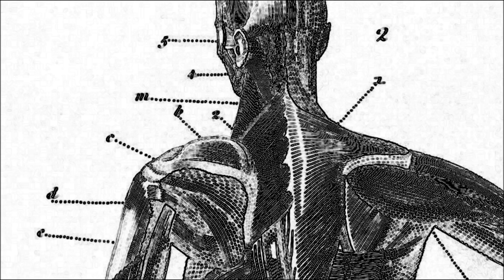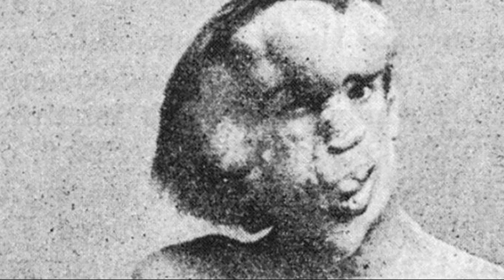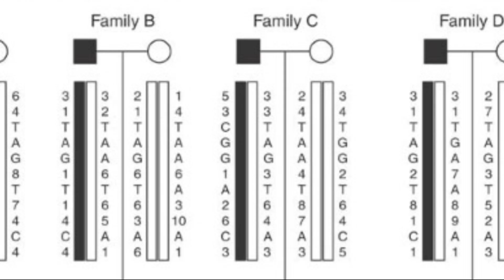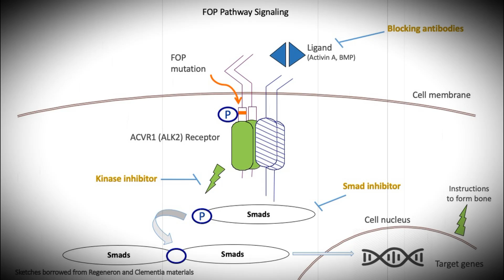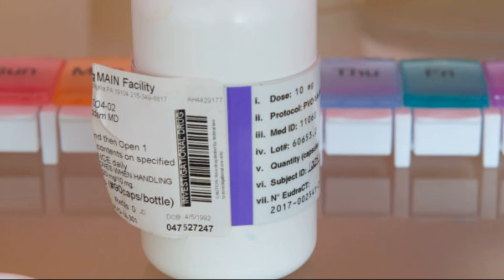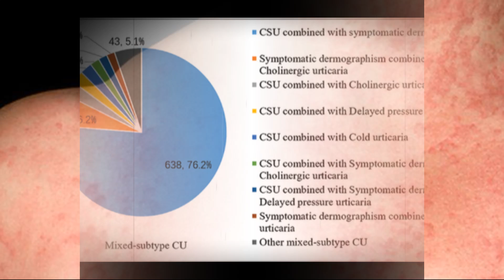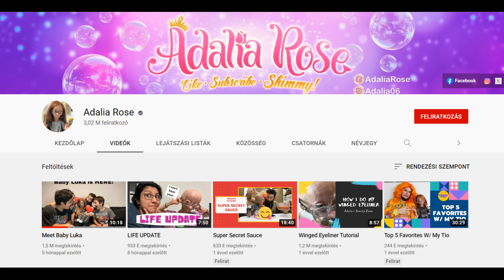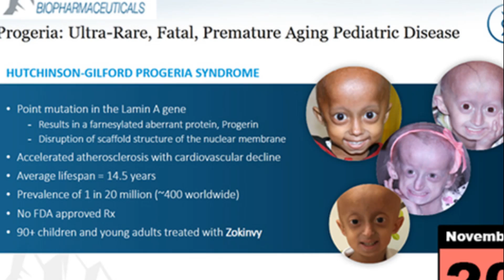DÖBBENETES ÉS HIHETETLEN RITKA BETEGSÉGEK - A világ legbrutálabb 180. epizód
Megjelent a 180.epizód!
A legtöbb ritka betegség világszerte mindössze pár ezer, száz, vagy csak néhány tucat embernél figyelhető meg, ez amiatt is elképesztően tragikus, mert ezek a betegségek a pácienseket és a hozzátartozóikat rendkívül sebezhetővé és elszigeteltté teszik.
A ritka betegségek nagyon eltérőek, becslések szerint ma körülbelül 7000 ritka rendellenességet ismer az orvostudomány, és sajnos a nagy többségükre nincs gyógymód, illetve arról sincsenek információink, egyáltalán mitől alakulnak ki, és miért pont az adott személyt támadják meg.
Milyen lehet úgy élni, ha valaki allergiás a vízre? Hogy lehetséges az, hogy egy betegség élő szoborrá változtatja az embereket? Hogyan lehet azt feldolgozni, ha valaki 5-6 éves korában úgy néz ki, mint egy 80 éves aggastyán?
A videóban többek között ezekre a kérdésekre is választ fogok adni!